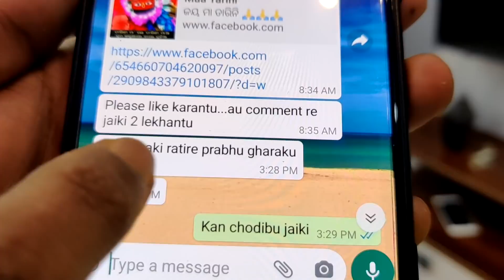LOCK DOWN MARRIAGE - ସାଙ୍ଗ ବାହାଘର - ବଡ଼ ଅସୁବିଧା ହେଇଗଲା🤦‍♂️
Kemiti haba Saanga Baha ghara ei lock down re?

All my Gadgets and Gears